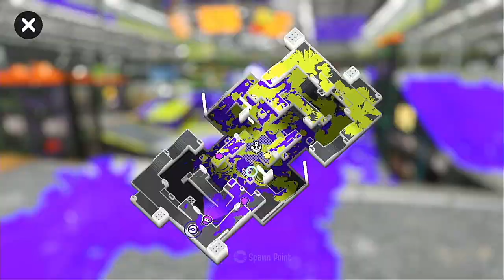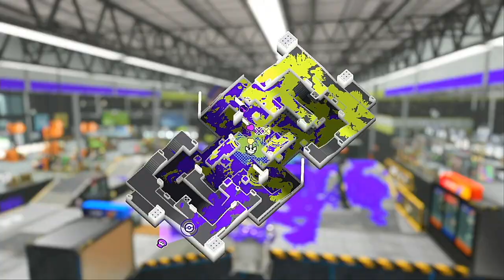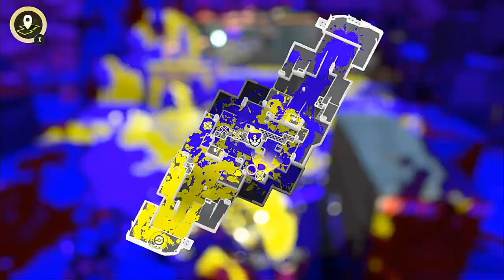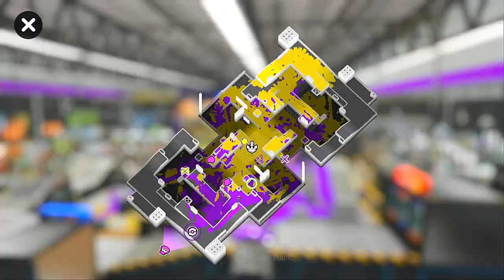【XP1505.1】 The Worst Best Person In The Lobby 【Splatoon 3】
These games specifically felt like every win and loss were solely based on how well I played. Honestly it was stressful.